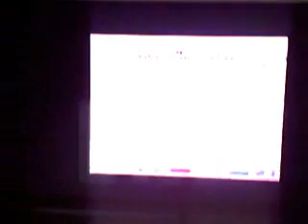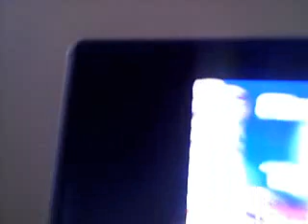Mario Hoops 3 on 3 All Cups Playthrough: Star Cup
Court 1: Wario Factory
Court 2: JR. Street
Court 3: Bowser Castle